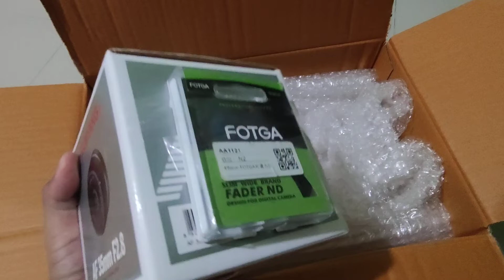ีรีวิวแกะกล่อง Samyang 35mm F2.8 เบา 90 กรัม